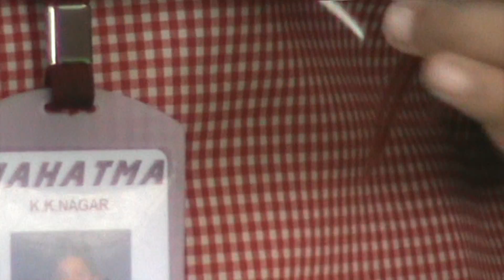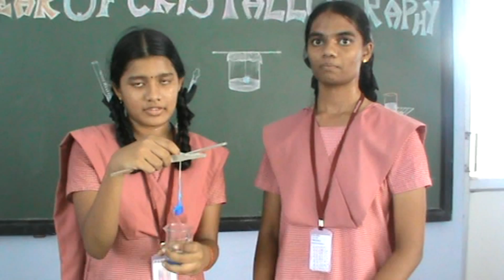Mahatma KK 2014 Crystallography Competition COPPER SULPHATE (MPEG)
This video explains about the growth of Copper Sulphate Crystal .